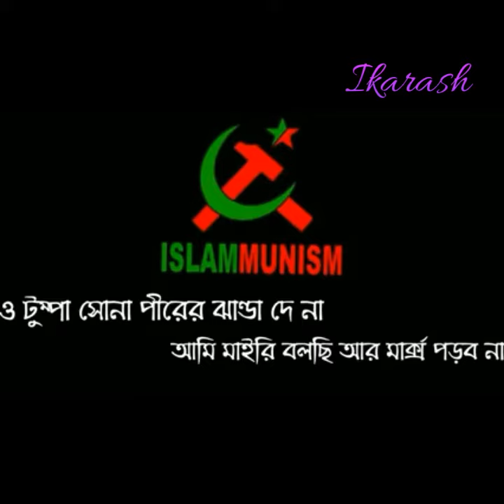Tumpa Sona 3.0 | টুম্পা সোনা ৩.০ | BJP song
ক্রেডিটঃ
অামাগো কখান দ্যাশ অাসিলো ও বাম পতনের শব্দ হয়।

Orginal Credits ..
 Rounak Entertainment Presents Tumpa ( Item Song )
lyric/vocal - Arob Composed/ arranged by - Avishek Saha
Programming - Avishek & Shamik

CONFUSED Picture & Blue Phoenix Film Present RIP , Rest in প্রেম An Independent webseries by Arijit Sorkar

Producer - Susanto Prasad

Cast - Sayan Ghosh , Sumana Das , Dipangshu Acharya , Subrata Sengupta , Madhumita Biswas , Ashmita Bhaduri , Dipak Das , Arob Dey , Avishek etc

Edit - Arijit Sorkar
Cinematography - Pratim Biswas
CC - Pratim Biswas
Art Direction - Dipanwita Ray (Dilly Dipz) Song Choreographer - Amar Gupta Production and Asst Direction - Akash Bhattacharjee & Indraneel Chatterjee
Make-up - Debarati Biswas & Rinika BTS - Sayan Chakraborty , Sahil Sarkar , Sur o Sree , Deep Sen, Sayan Ghosh
Asst Production manager - Nilotpal , Jojo , Avijit Barik